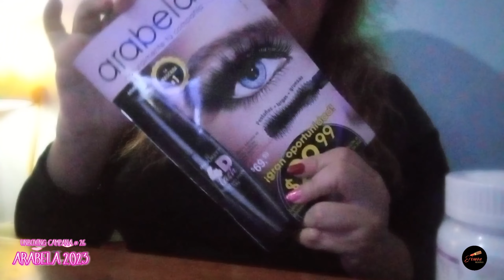Unboxing Campaña # 26 // Arabela 2023